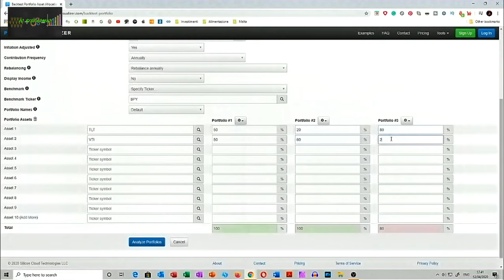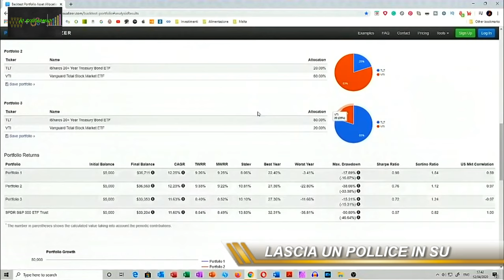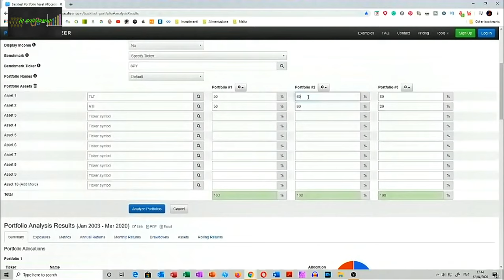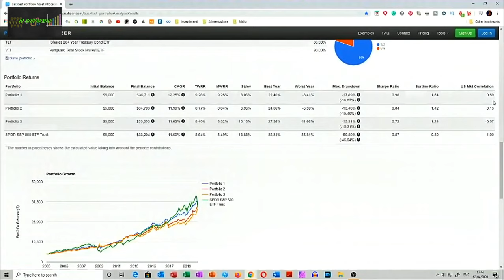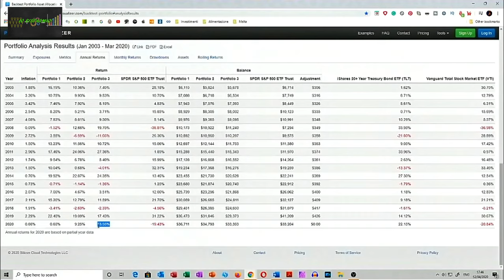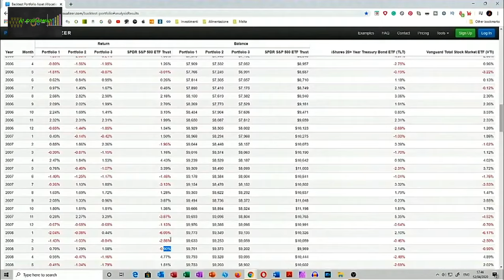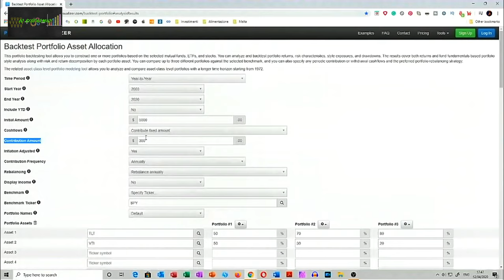COME BATTERE IL MERCATO CON SOLI DUE ETF? - Strategia Vincente?